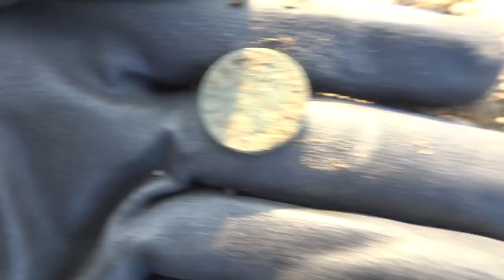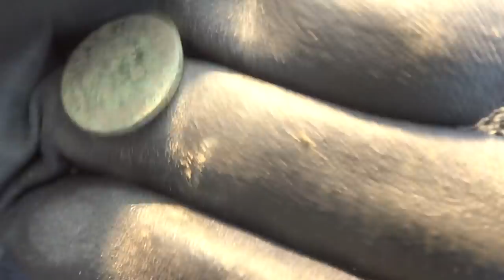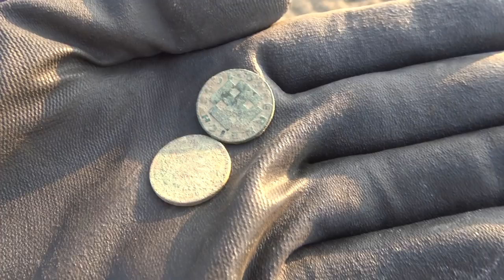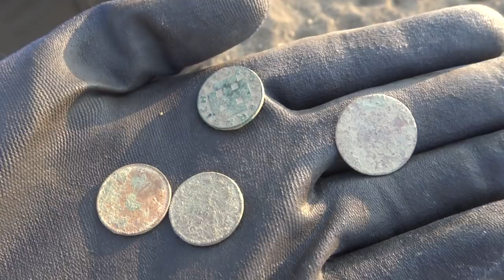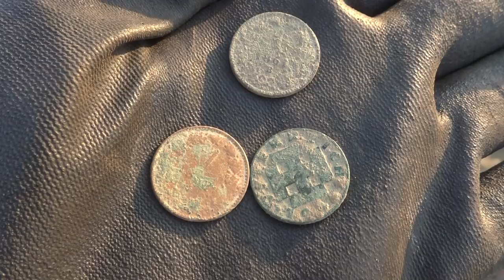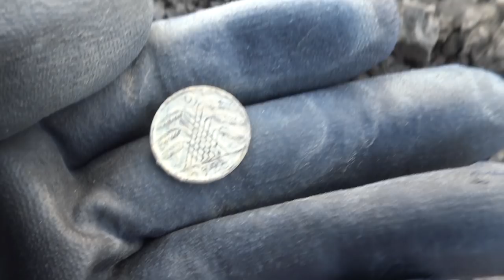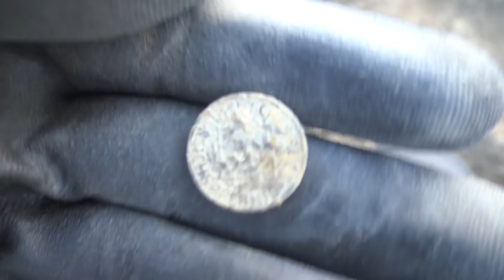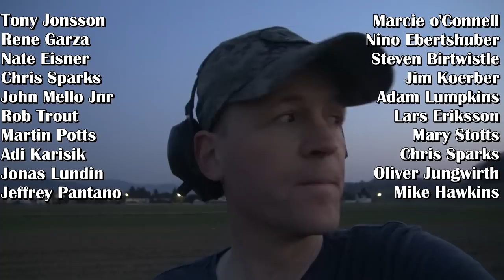Metal detecting at an Austrian Medieval Church -Austria-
Metal detecting on a field next to a Church build in Medieval times. What a treat to be able to detect there. I was invited by Nino from Austria to come over and detect with him on some of his permissions. One of his permissions is this farmfield located right next to this old church. People have been passing this field for centuries! Proof of that was hidden all over this field. We had a few hours before the sun went down and found lots of coins dating from the 1600's untill the beginning of the last centuries. We even tried to find some Hitler Youth badges that Nino found in the past there too. So enough reason to walk this ancient land and see what we could come up with.
Want to see what Nino has found in the past, please go visit his instagram page:
While you are at it, go give my friend René a follow too:

If you want to see more, special videos, bonus material,  behind the scene footage and at the same time help the channel out? Please consider becoming a patron:

FAQ:
-Do you report things found to the authorities?
Yes, all nasty things found like UXO's and finds that could be important from an archaeology perspective are reported to the local authorities.
-Do you sell finds?
I am a collector myself so I hardly sell relics. But if I do then I'll post it on the social media pages or think about becoming a Patron, because I'll share finds with my Patrons (check out the Patreon website for details).
-How do you gain permission for metal detecting?
Check out local laws regarding metal detecting and get permission from the landowner. Or hook up with a local metal detecting club in the area you would like to detect and get your information from them. (I stopped responding to questions like this all together, I'm not google..)
-Can I come with you?
No.
-Will you marry me?
No, lets just be friends.
-I want to see more!
Go check out the social media pages, or consider becoming a Patron! Patrons have access to much more, special videos, behind the scenes footage and WW2 goodie boxes containing relics me and my friends found over the years.
-What metal detector do you use?
The Garrett Ace Apex with a bigger coil or the Garrett AT Max.
-Camera?
Go Pro 7, Go Pro 10 and a Sony handy cam
-Favorite find?
Deep Digger Dan's YouTube channel. GET IN!
-What is on your bucket list?
Hitler's lost gold or the missing gold train everybody is searching for. But until then I am happy with whatever pops up, I even enjoy finding landmines... :-s